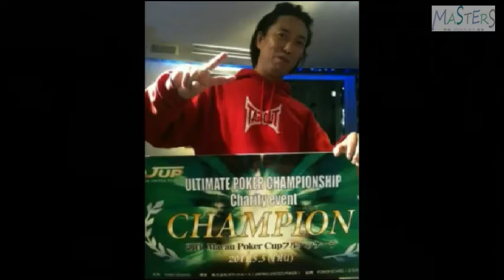【Masters 2015 N-1 】Day2 実況放送 4/6 解説ゲスト TOMIさん＆ちぐちぐさん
2015 12/6 に行われたポーカーの大規模トーナメント「Masters 2015 N-1」Day2の模様をお送りします。（ニコニコより転載）

実況：マサシロウ（@shirow360)
解説：TOMIさん&ちぐちぐさん